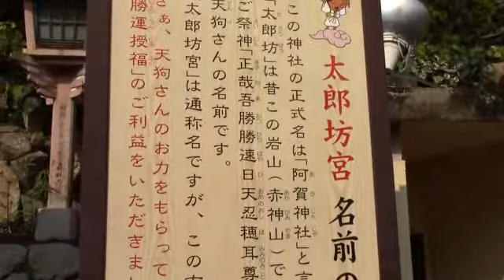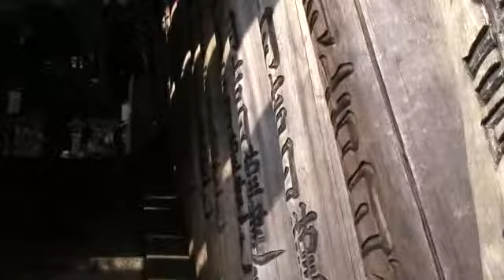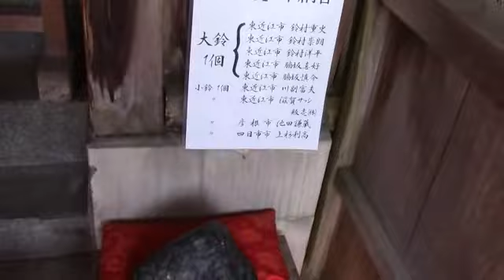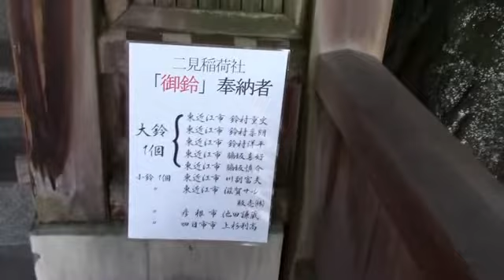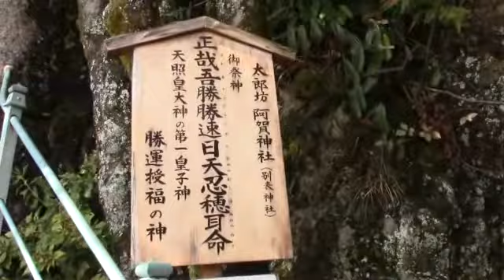太郎坊宮（阿賀神社） 中腹から 夫婦岩 本宮 Japan shrine video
太郎坊宮は、滋賀県の東近江市にある由緒正しい神社です。
どちらかというと、この地方だと多賀大社の方が有名ですが、
御祭神は、正哉吾勝勝速日天忍穂耳尊（まさかあかつかちはやひあめのおしほみみのみこと）で
実は、天照大御神の第一皇子神です。
勝負事の神様で勝ちたいものがあるときは行ったほうが良いでしょう。
太郎坊宮にはお土産に　こんにゃくを売っています
赤いこんにゃくが特産です。

創始されたのは、約１４００年前
 聖徳太子が当地箕作山に瓦屋寺を建立された時に、
当社の霊験が顕著であることを聞いて
神社を創建されたそうです。
５０あまりの坊を建立して、
修験道なども多く集まるようになったそうです。
明治の神仏分離令が発せられるまで、
神道・ 修験道・天台宗が混ざった形だったそうですよ。
「勝運の神と崇められ、どんな事にでも勝つ」
太郎坊は、天狗様と言われています。
夫婦岩もあり、夫婦円満などにもごりやくがあるそうです。